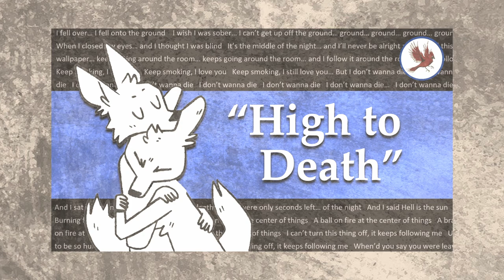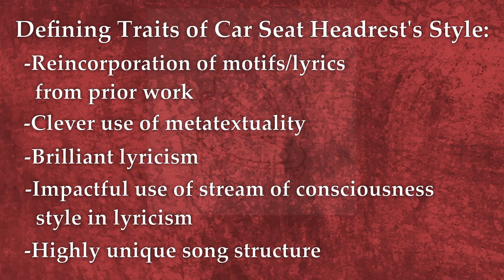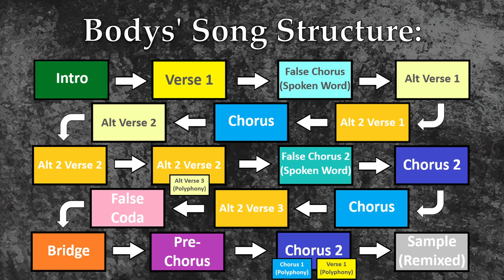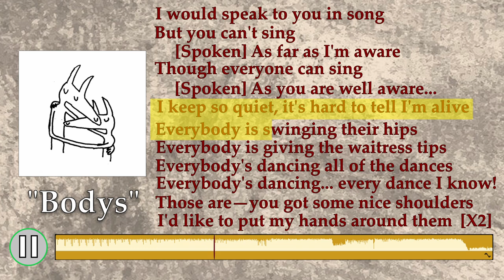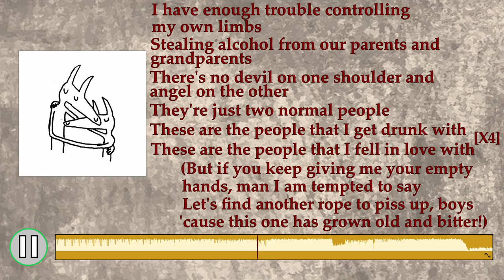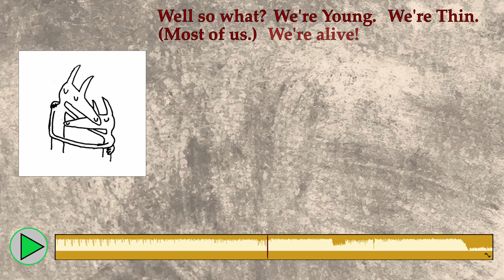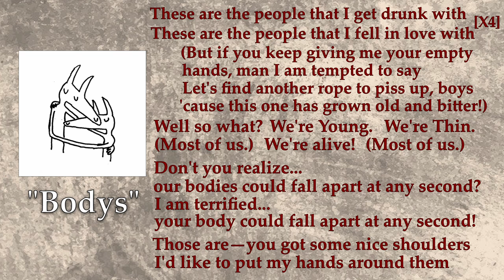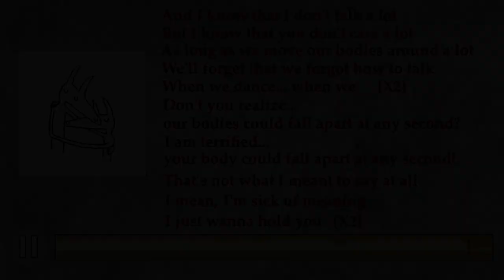Why I Love the Song “Bodys” by Car Seat Headrest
That’s not what I meant to say at all…

Looks like it’s that time of year again where I talk about a Car Seat Headrest song. This time it’s Bodys, the gateway drug of the CSH fanbase.

Special thanks to ethanJP (Cocadope) for allowing me to use his artwork in the thumbnail:

For those unfamiliar with the band, I recommend my recently remastered video on another song from this album, “High to Death”

My debut novel, Winter Without End, is now available for purchase from Fenris Publishing in both ebook and paperback format:

A post-apocalyptic story told through the eyes of a dog, Winter Without End follows a Labrador retriever who, after being abandoned by his human family in the aftermath of a devastating pandemic, makes an uneasy alliance with a wounded wolf in order to survive.